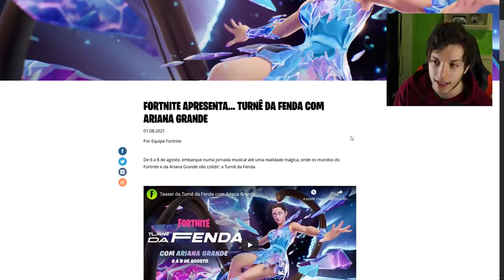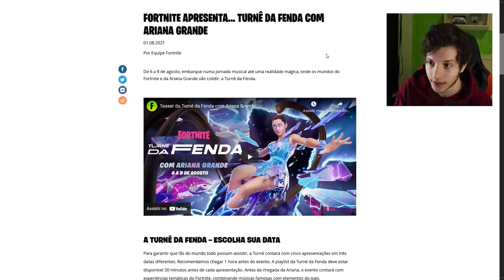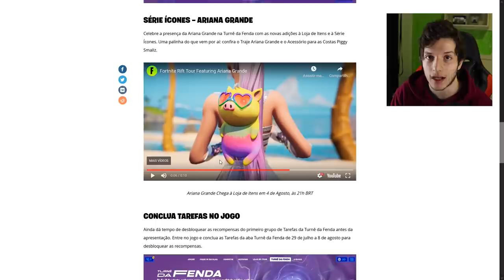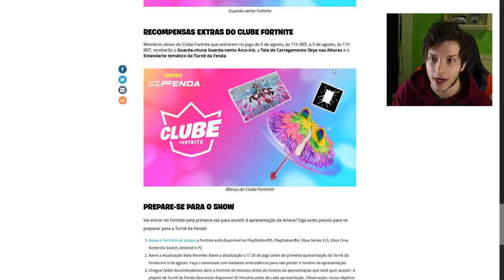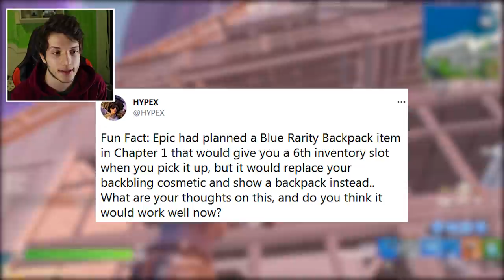FORTNITE - RECOMPENSAS EXTRAS, BÔNUS CLUBE e ITEM BOM DELETADO?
Fala gurizada, nesse vídeo comento sobre recompensas extras no Fortnite, itens grátis, Ariana Grande conjunto, mochila item extra e mais. Espero que gostem :)

Programa para editar: Adobe Premiere